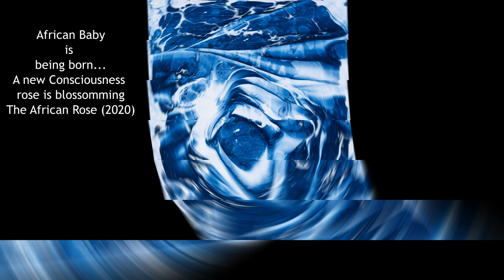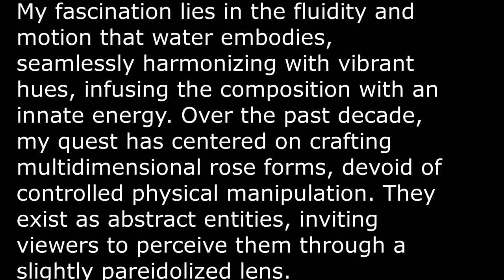African Baby , African Rose, Hermes and other stories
Alchemystical Art, Ebru Art, Abstract art
African Baby being born, African Rose, Hermes or Mythra, Arc der Noah, Alchemystical, Evolution are the names I gave to this peace. I made it in 2020 ,one of the very few works I made in that period.
Genre:
This unique abstract work is an Ebru work on 35x50 cm paper. I have used only one antique traditional pigment, Lahore Blue, which is the same pigment you find even in some paintings in pyramids in Egypt. In combination with the white paper surface underneath, it generates a composition white and blue in harmony.
Stories:
 The main component of the composition is the Rose in the centre of the layout. It is a multidimensional form which will give us a different form of a rose from each point of view.
Rose is the symbol of consciousness, which I have been working on more than a decade in this micro cosmos of water-world that Ebru tray provides me to play with. In this particular work, this rose is clearly showing, a baby is being born as a new consciousness rose.
Surrounding figurative elements corporates sometimes from a meta-perception, sometimes in detail and gives us African urban animal figures like elephants, giraffe, camel, a sea turtle, a sea eagle, fishes etc. So the general content indicates that it takes place in Africa and somehow, this work gives you the night feeling immediately in a dim/romantic light; therefore African Baby is being born as a new African Rose of Consciousness
 Each different layer interestingly gives you a connection between all elements indeed. So we get the dreamlike multidimensionality sense, connecting everything each other in evolution; not only biogenetic but also morphogenetic, consciousness in this sense; therefore the Noah’s Arch.
The consciousness; It manifested Thee -self in various ways with organic patterns of water. For example the elephant, the giraffe, the sea turtle, and the sea eagle or a dinosaur may be watching you until you catch each other  in the eye, the ‘All Seeing Eye ‘. Human consciousness seems to have not only in the eye but also just with only their existence; make you feel the humans will predominant observant role; either in a yacht trip along the beautiful costs of Africa, or in a subtle spare in the middle of nowhere in Africa, as a dervish, eyes closed, sensing the whole story with a corona musk on.
The centred figure, from overall point of view, turns to a huge human figure which I could not decide either it is Hermes or Mythra. Whoever may be both in one? The Hermes is presenting us a mystical path, which is dangerous and endless, reaches up to the borders of infinity. As a characteristic of multidimensionality, we see him walking through as it appears in the Meta perspective; eagle on his shoulder and a fairy light like figure accompanying him.